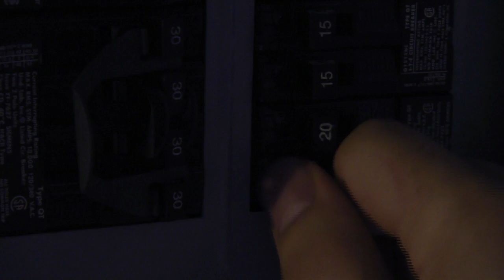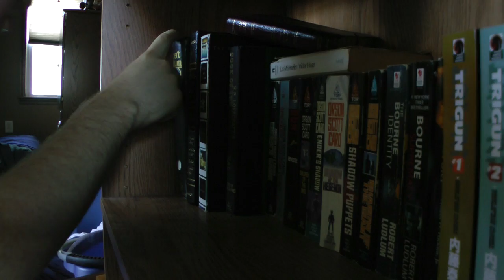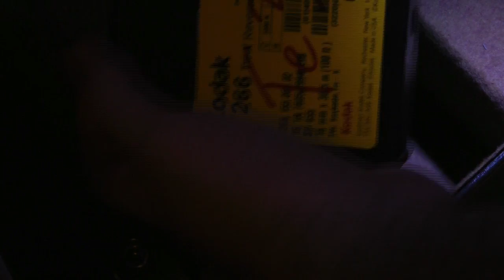'Keystone'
Short Film

In the wake of a massive power outage, a young man struggles to find joy and complacency without the hum and spark of technology.

Shot on the Panasonic HDC-TM700k camcorder.

a ryan lelache film